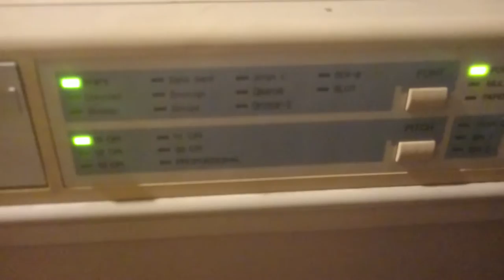Epson LQ 870 Dip Switch settings printout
I printed out the dip switch settings.
After the settings print, the printer will begin to print 6 lines of each built in font.  I stopped it midway throught the first font